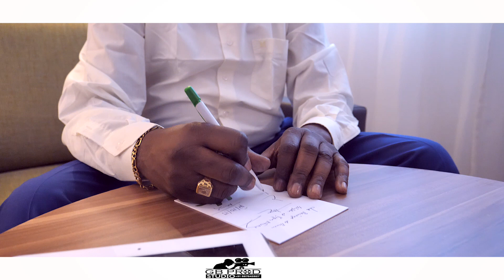Brigida mvovi et mfumu ntoto {Angolan Wedding}